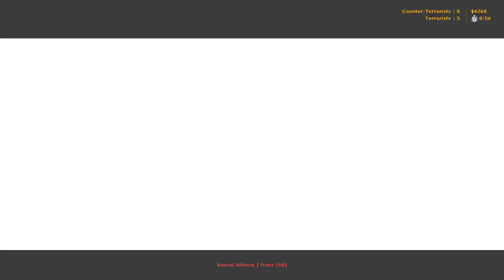[ POV ] hoorai.Xilence | beist vs SNOGARD Dragons (EPS Germany Season 14) (T-Only)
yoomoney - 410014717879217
Payeer       - P48373575
BTC            - 13f7VhttVG5914dVJprX6ERJBm18FzoMVY

ESL Pro Series Germany Season 14

hoorai.Xilence.de vs SNOGARD Dragons

01.04.09

map :de_dust2

                       hoorai:                                 SNOGARD:
                       beist                                    koenigsbergerklops
                       Notorious                           ZAP
                       frans                                   brundle
                       nuY                                     Tobson
                      rappy                                   Toxi